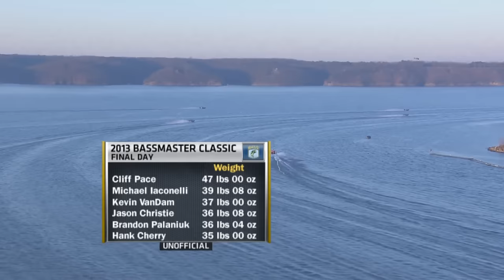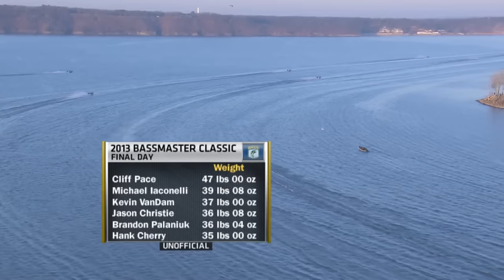2013 Bassmaster Classic Part 3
The Top 25 anglers aim to unseat leader Cliff Pace. It’ll take a monster bag of bass on the Grand Lake O’ the Cherokees to win the 2013 Bassmaster Classic!